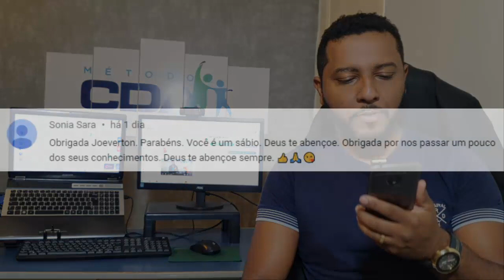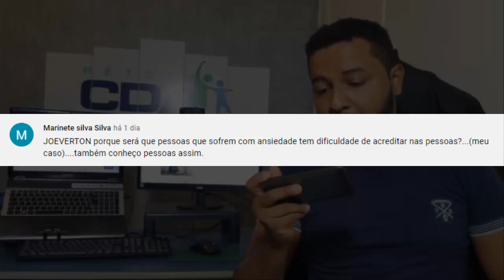INSEGURANÇA E DIFICULDADE DE ACREDITAR NAS PESSOAS É DA ANSIEDADE?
ANSIOSO NÃO ACREDITA EM NINGUÉM? ISSO É VERDADE?

Tags Sobre o Vídeo:

1 - Crises De Ansiedade
2 - Ansiedade
3 - Controle Emocional
4 - Sintomas da Ansiedade
5 - Estresse
6 - Tratamento Para Ansiedade
7 - Insegurança